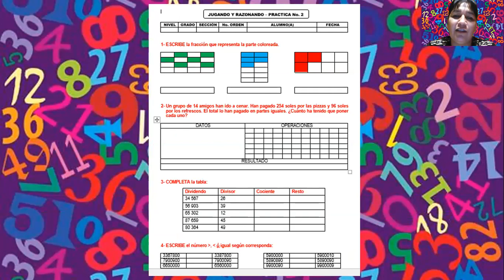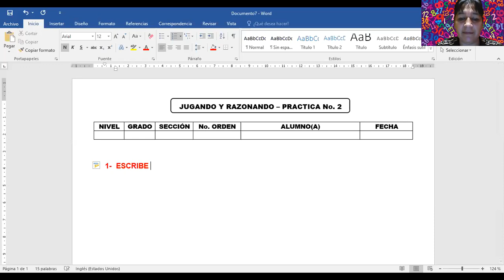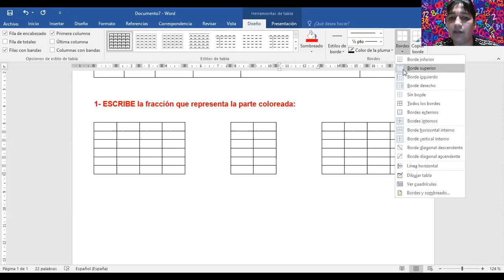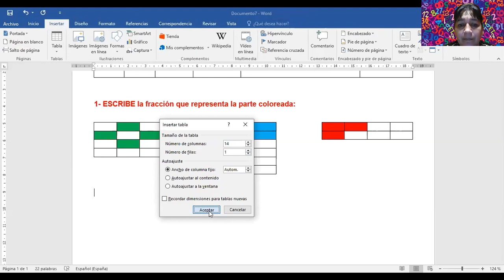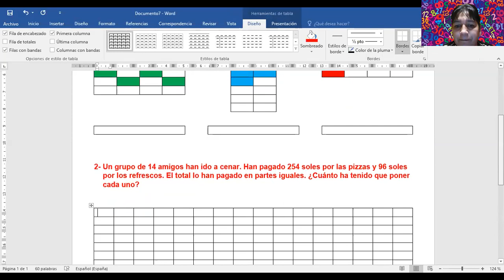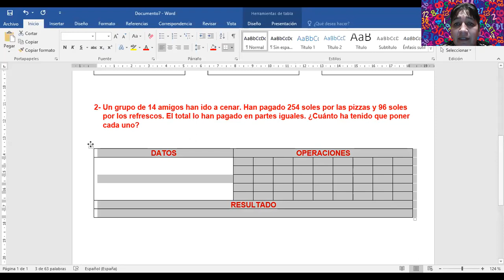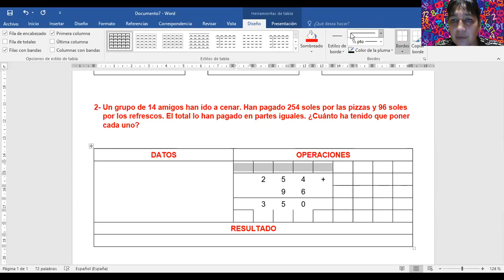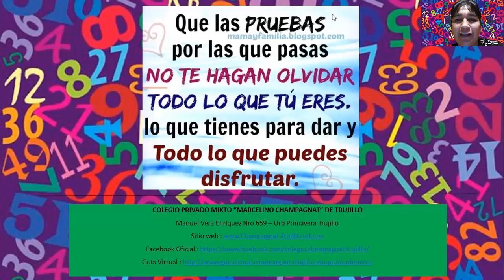MATEMATICA RECREATIVA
QUINTO GRADO PRIMARIA